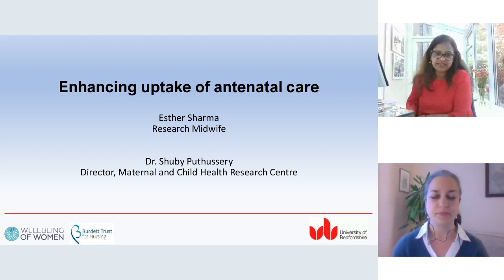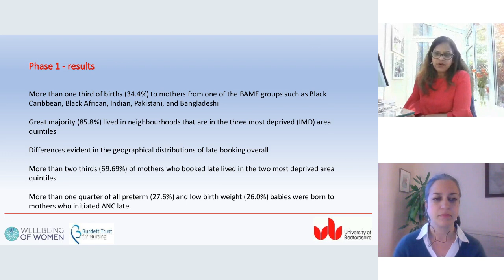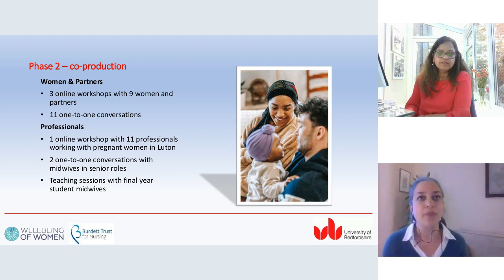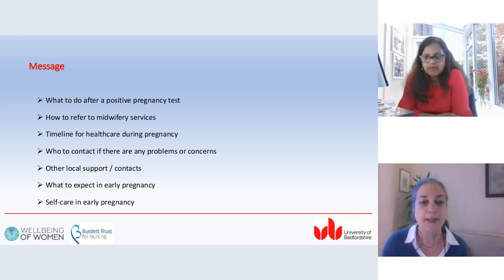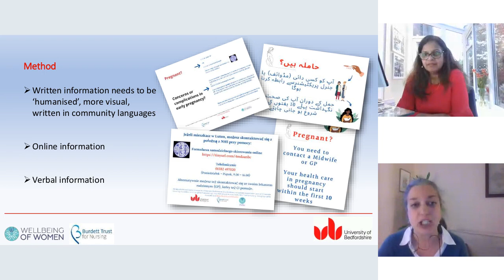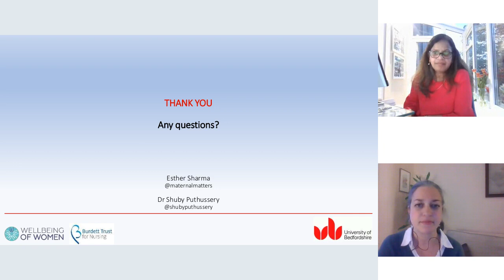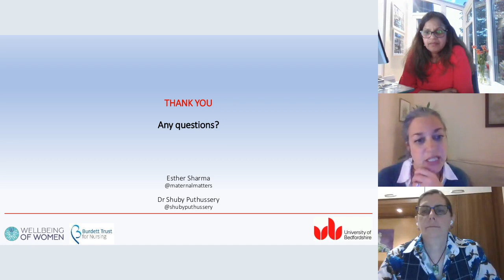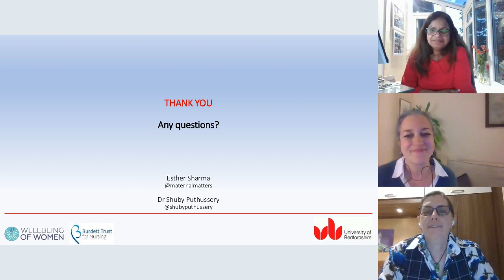22 Esther Sharma and Shuby Puthussery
Enhancing uptake of antenatal care in a socio-economically deprived and ethnically dense locality

Background: The aims of this research project are to explore improving timely uptake of antenatal care in the UK.

Data analysis was undertaken, looking at hospital data in an area with high levels of socio-economic deprivation and ethnic diversity. A systematic literature review examined the evidence surrounding ethnic minority women's experiences of accessing antenatal care in high income European countries. A co-produced intervention was developed, aiming to increase uptake of antenatal care.

Discussion: Of all ethnic groups, Black African and Black Caribbean women had the highest proportion of women booking late. Structural factors impact access to antenatal care for ethnic minority women in high-income European countries. Multiple methods of co-production enabled a diversity of service users to develop a community-level intervention to increase uptake of antenatal care.

Conclusions: There is a need to develop interventions to increase timely initiation of antenatal care.